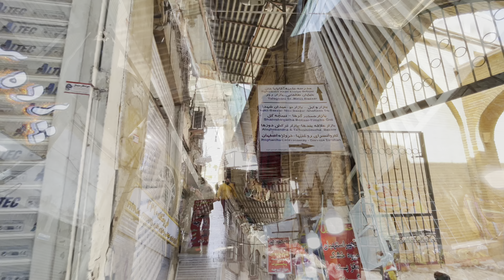Vakil bazar Shiraz, Iran بازار وکیل شیراز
بازار وکیل یا وکیل الرعایا یکی از بازارهای بزرگ سنتی و قدیمی ایران در مرکز شهر شیراز است که از زمان  زندیه فعال و پابرجاست. این بازار که به دستور کریم خان زند ساخته شده در کنار حمام و مسجد وکیل قرار دارد.
Vakil bazaar is a traditional bazaar in the historical part of Shiraz. It was made by the order of Karim Khan Zand.